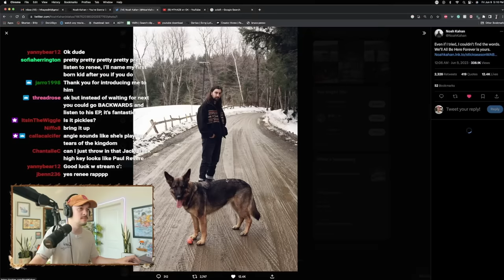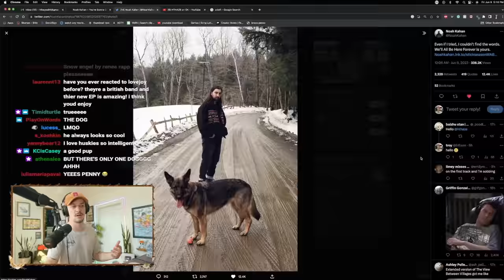ripping my heart to pieces with WE'LL ALL BE HERE FOREVER by noah kahan *Album Reaction & Review*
congratulations, I am a puddle.

Noah Kahan's deluxe album "We'll All Be Here Forever" is a captivating musical journey that showcases the singer-songwriter's immense talent and introspective songwriting. With his signature blend of folk, pop, and indie influences, Kahan delivers a collection of deeply personal and heartfelt tracks that resonate with listeners on a profound level. The album's expanded edition adds new layers of emotional depth and sonic exploration, immersing listeners in a rich tapestry of poignant melodies, introspective lyrics, and lush production. "We'll All Be Here Forever" is a testament to Kahan's growth as an artist, offering a captivating musical experience that leaves a lasting impact.

~timestamps~
Thanks for 500k Intro - 0:00
You're Needs, My Needs - 3:42
Dial Drunk - 8:22
Paul Revere - 12:50
No Complaints -16:00
Call Your Mom - 21:42
You're Gonna Go Far - 25:17
THE GREAT PICKLE DEBATE - 28:59
TVBV Extended- 29:55